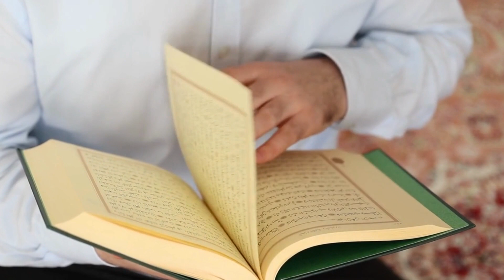Pakistan's New Appointed General Asim Munir memorized the Holy Quran?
The new Army Chief General Asim Munir memorized the Holy Quran from Central Madrasah Darul-Tajweed Hafiz Al-Quran DAV College Road Rawalpindi.